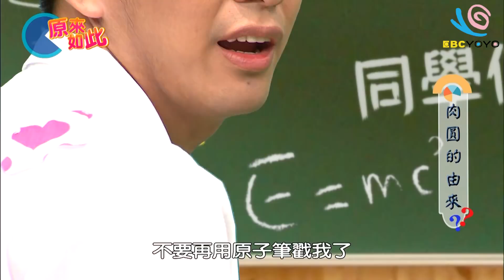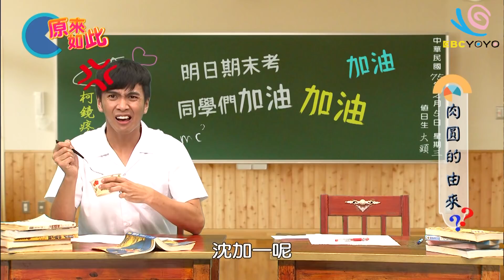【食物的由來】刈包X潤餅X肉圓X胡椒餅｜ EP9 YOYO原來如此 完整版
哥哥姐姐：太陽哥哥、草莓姐姐、彩虹姐姐
食物名稱：刈包、潤餅、肉圓、胡椒餅